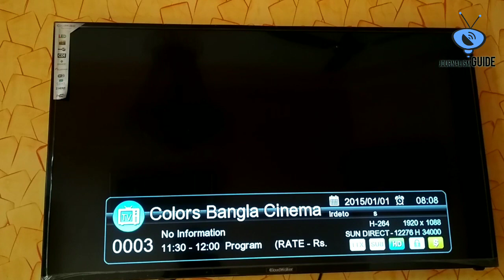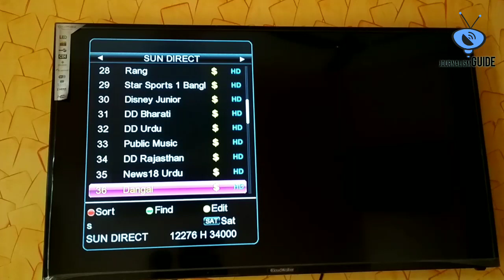Sun Direct Added 2 New Channels w.e.f 3rd August 2019 | सन डायरेक्ट ने लॉन्च किए 2 नए चैनल्स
Namaskar Dosto,

Aaj hum aapko btaynege ki Sun Direct DTH ne apne Platform mein aapke liye 2 Naye Channels Launch kiye hai. Iski Puri jankari ke liye video ko pura jarur dekhe.

Dhanyawad.